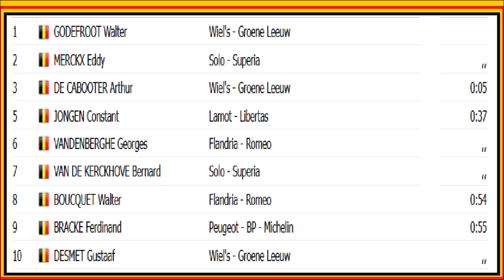Walter Godefroot champion de Belgique 1965